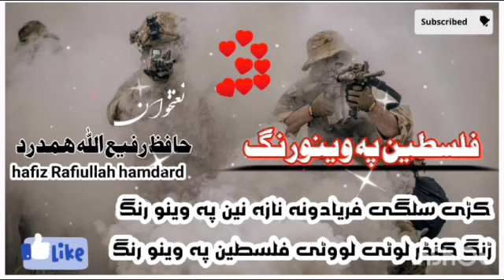pa wino rang Pashto New Nazam Naat Nazmona Tarany songs Nasheed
INazmona Pashto Nazam 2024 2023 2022 Afghanistan mast naat tarany pa wino rang Best quality nazm songs new song 2019 Tarana pushto Tariq Nasheed Natona  نظمونہ نظم ترانہ نعت

You can watch here best pashto nazam, pashto naat, pashto tarany, pashto nazmona and many more videos in this channel. So stay tune with us for more beautiful pashto videos.

Pashto,
Pashto mast saaz,
Pashto music,
Pashto ghazal,
Pashto naat marga sra gulona,
Pashto naat na,
Pashto naatona,
Pashto naats beautiful,
Naat status,
Naat 2021,
Naat new,
Tarany jihadi,
Tarany army,
Tarany without music,
Tarany all,
Tarana Pakistan,
Taraneh,
Tarany pk,
Pashto tarana,
Pashto tarana Afghanistan,
Pashto tarana Pakistan,
Pashto tarana 2021,
Pashto tarana Taliban,
Pashto tarana nazam,
Pashto tarana song,
Pashto tarana naat,